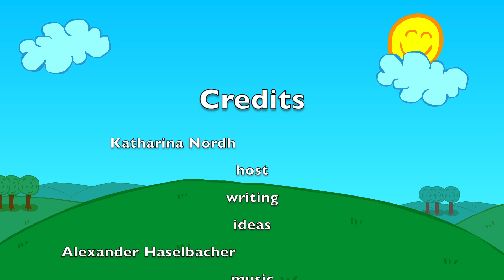2016.02.23 Banana bread day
I looove banana bread - also, I can do magic, me!